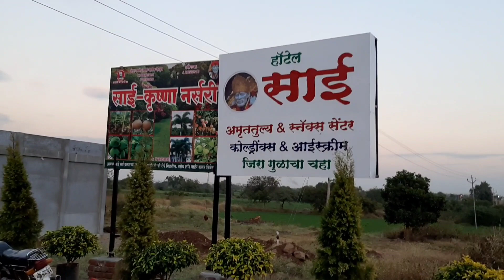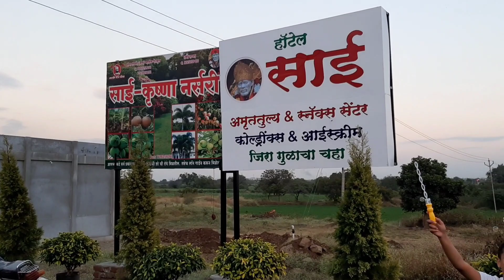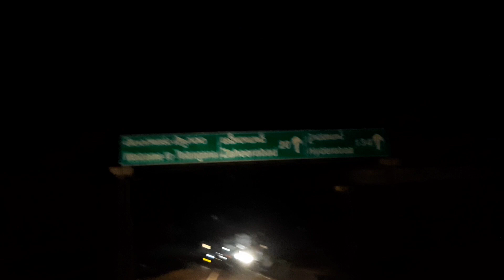Mumbai to Hyderabad Road Trip | Fieldhockey Varun | 2020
Roadtrip from Mumbai to Hyderabad with family on 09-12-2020.